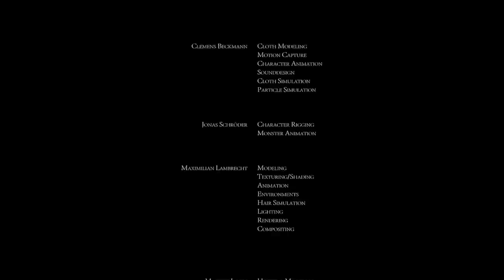CGI 3D Animated Short: "The Cure" - by The Cure Team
Enjoy this CGI 3D animated short about a father and his daughter surviving in a post-apocalyptic world, until one day she gets infected so that he has to look for medicine and risk his own life to save hers. Created by a team of three talented students from the Hochschule Hannover in Germany, with „The Cure“ being our latest project. It was the first time we used Motion-Capturing for our animation as well as programs like „Houdini“ or „Marvelous Designer“ for realistic simulation. The goal was to tell a story that is not only supported by its surroundings but also realized in the most realistic way.